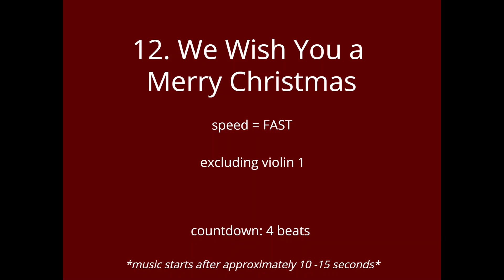12. We Wish You a Merry Christmas - FAST - excluding violin 1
From the music book '15 Christmas Carols – Volume I' published by the Emergence Factory, London.